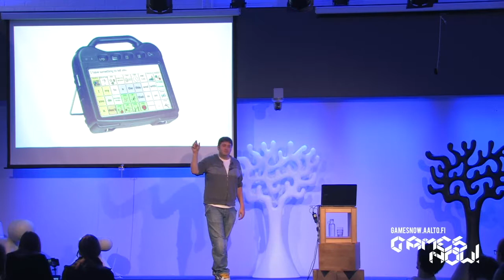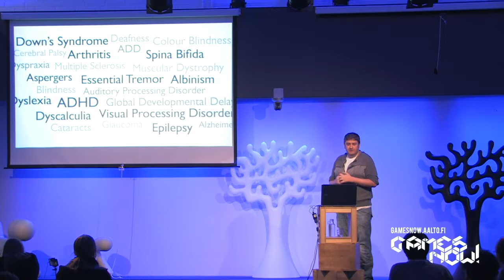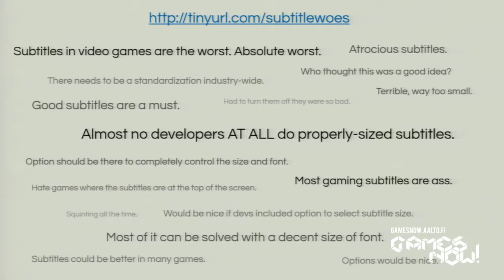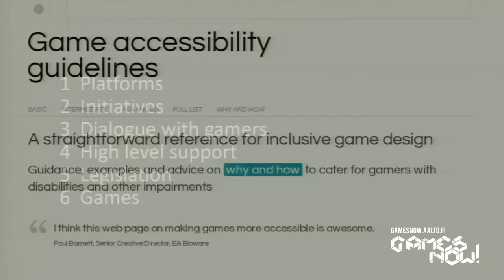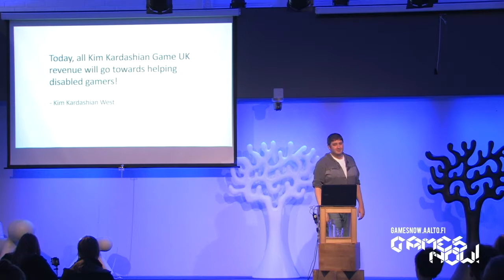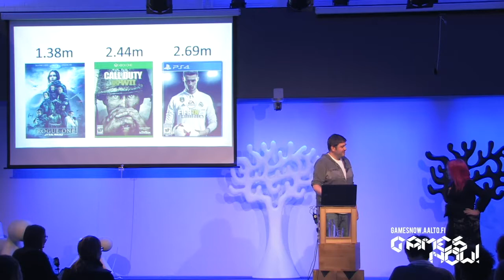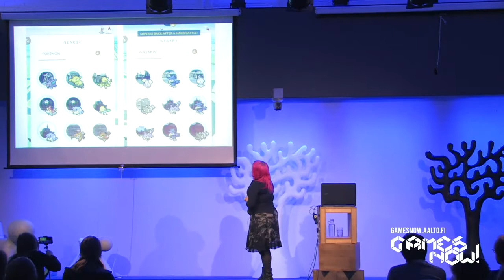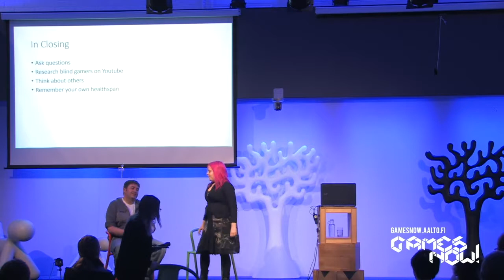Ian Hamilton & Licia Prehn: The Current Landscape of Accessibility for Gamers with Disabilities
Aalto University Media Lab presents: Ian Hamilton & Licia Prehn: Looking Bright – the Current Landscape of Accessibility for Gamers with Disabilities. The lecture is part of Games Now! open lecture series.

Aired 9th April 2018 from Design Factory, Otaniemi Finland.